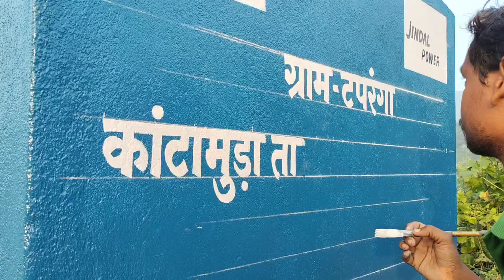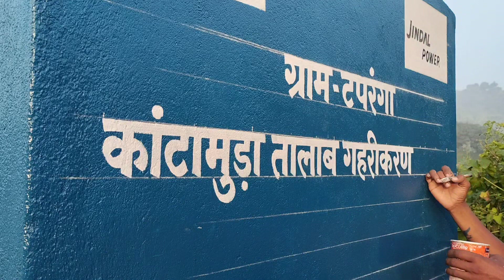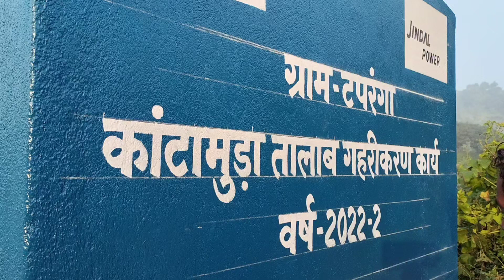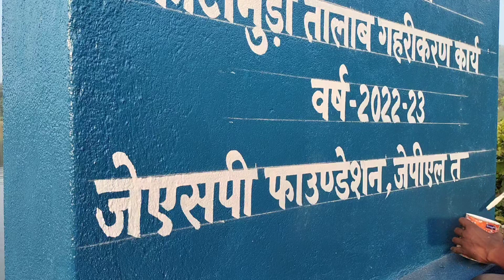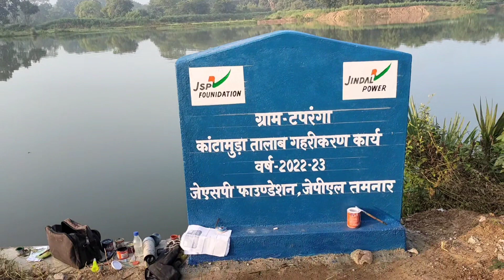My painting work on pond deepening board तालाब गहरीकरण बोर्ड का लेखन 9अक्तूबर 2023